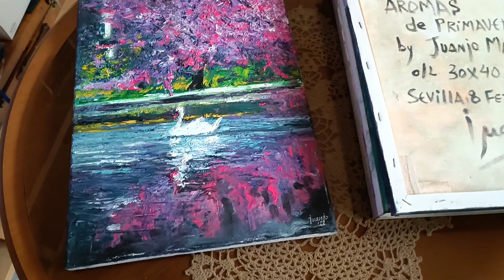óleos sobre lienzo de 30x40cm.